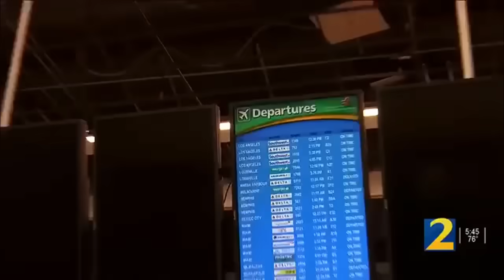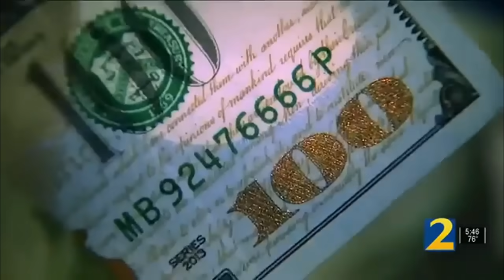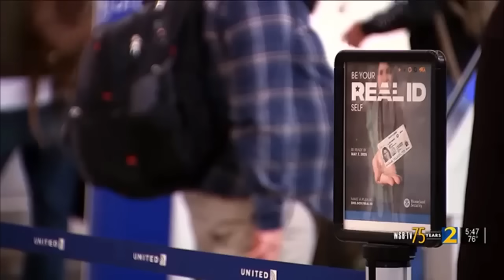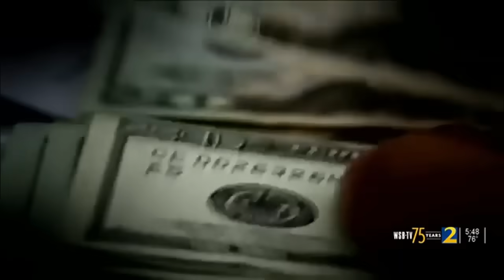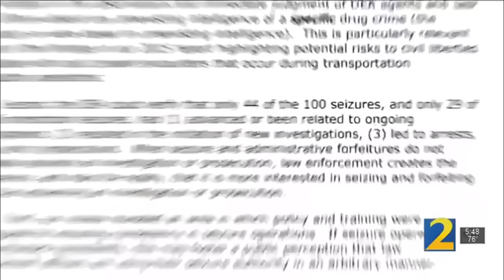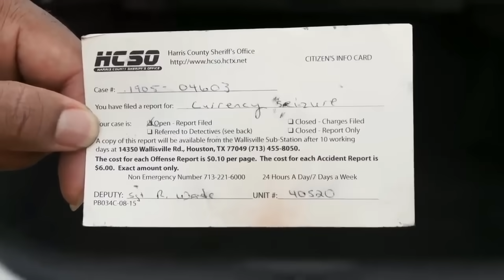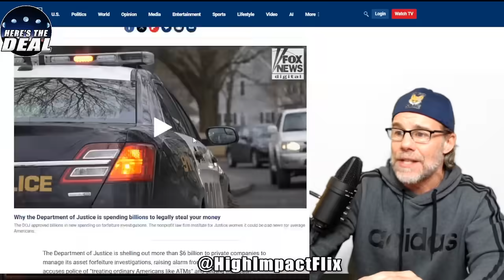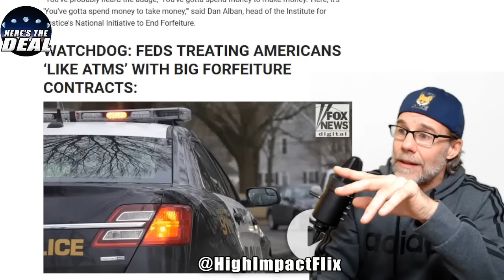⭐The SURREAL Moment People Realized Cops are NOT Your Friends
This is HORRIBLE and literally ruins lives!  But LEOs don't care.  It's almost like they have no conscience.  Has it ever happened to you?  If so, leave your comment detailing your experience.  I may use some stories in a future video.

But above all:
1.) ALWAYS record the police!
2.) NEVER talk to them

Grab the TriFold.  If you truly can't afford it, it will be given to you FOR FREE.  If you CAN afford it pay it forward so others can benefit.